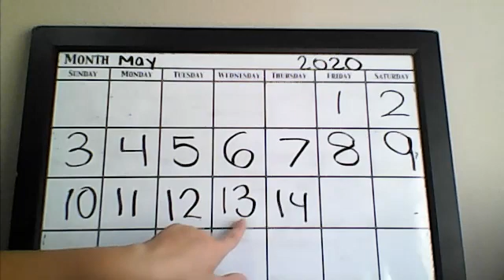Calendar May 15th 2020